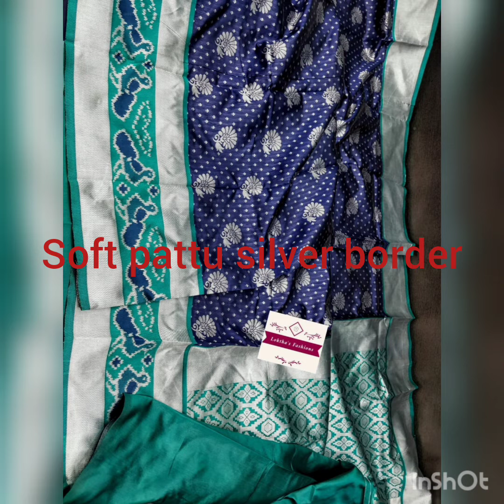మైసూర్ సిల్క్ sarees , soft సిల్క్ సారీ, సిల్వర్ బార్డర్ sarees..న్యూ కలెక్షన్ అతి తక్కువ ధరలకు....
mysore silk sarees,soft silk and soft pattu with silver border. all are new collection ready to ship...bull orders also will be taken...